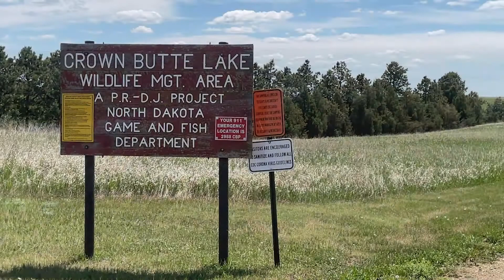Crown Butte Dam: A quick and relaxing escape from the city!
Tucked away but easily accessible from I-94 off of Exit 147 a few miles west of Mandan, Crown Butte Dam is a perfect escape from the city with its peaceful lake waters and nearly 2 miles of shoreline. Grab a canoe or kayak, throw in a fishing line and enjoy the quiet solitude Crown Butte Dam offers. In Morton County Parks, your adventure awaits!